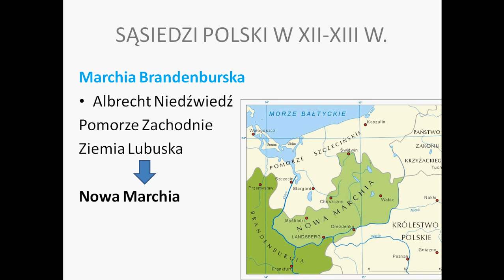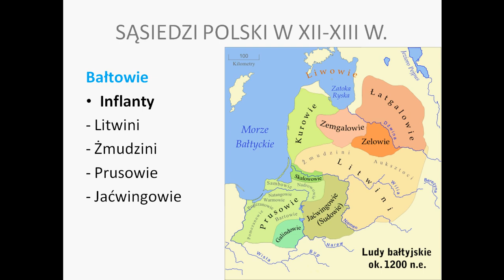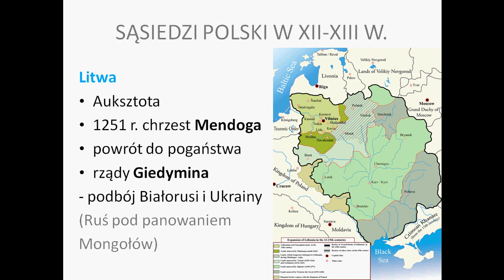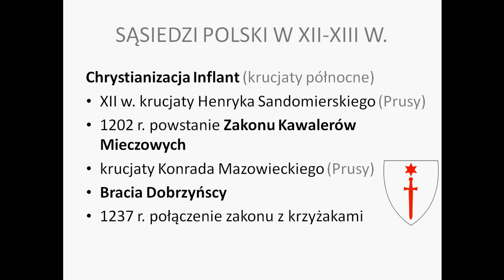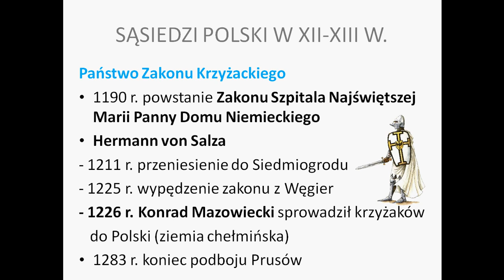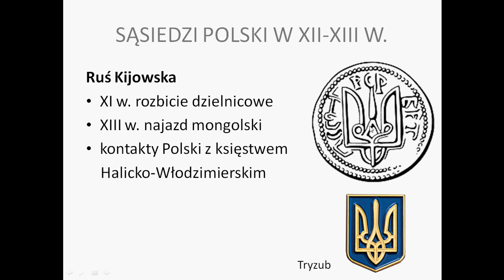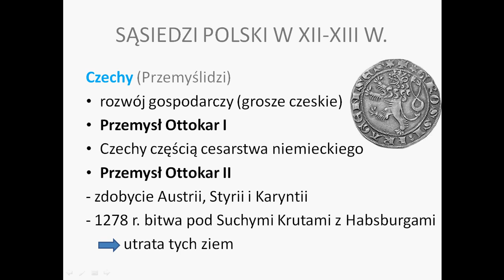Sąsiedzi Polski w XII i XIII wieku